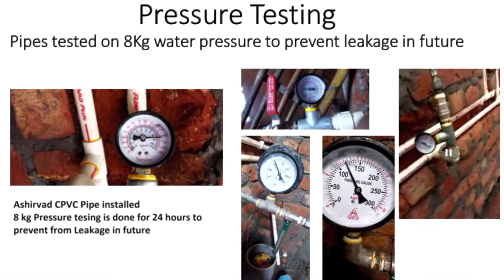Good Construction Builder floor in Gurgaon 263sqyd JP Yadav 9971177767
👀Vlog-135
Builder Floor In Gurgaon
Sector -57

Near Huda city Metro Station🚊
🔑Size-263sqyd
🏠3bhk+3washroom
📢Price:- Call or watsup 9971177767

💥Car🚘 parking
💥Large Drawing & Dining Area
💥All Electrical Pannel Company Fitted
💥Wardrobes
💥Video Door Bell
💥Modular Kitchen
💥Branded Fittings
💥Vastu According
💥Reputed builder
💥False Celling with LED Lights
💥Wooden Flooring in Master Bedroom
💥Italian Flooring
💥Geyser Fitted in all Washroom/Kitchen
Quries
Gurugram builder floor
Sushant Lok -3
Sushant Lok-2
Gurgaon builder floor
Sector -57
Sector-56/55/54
DLF phase 1/2/3/4
AnantRaj
Puri project

Is it worth to buy builder floor in Gurgaon?

Which are good builders in Gurgaon?

What are builder floors?

What is the meaning of independent floor?

Is M3M a good builder Quora?

Builder floor in Noida

Who is the best builder in India?

What is OS in real estate?

Which floor is best in builder floor?

Is builder floor good to buy?

What is difference between builder floor and flat?
BPTP
Which is carpet area?
Independent floor
Independent house

👬We Deal in Luxury Independent Builder Floors/Kothi/Plots/Colloboration in Gurgaon,

*ONE CALL ☎️ WILL SURELY MAKE DIFFERENCE *

Satvik Homez
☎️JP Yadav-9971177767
📞Call/Watsup/Message

Builder floor in Gurgaon 240sqyd Sushant Lok-2 on Attractive Rate

Builder floor in Gurgaon only Top Floor available ;Guarantee से कहता हूँ ऐसा floor नही देखा होगा